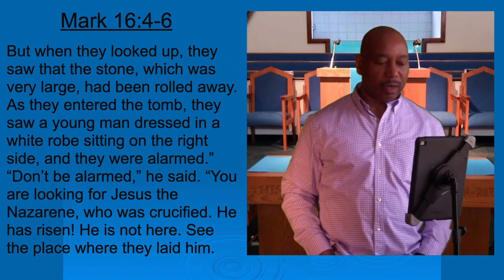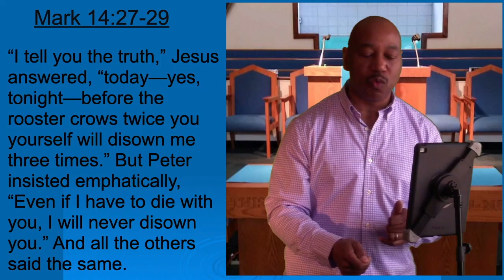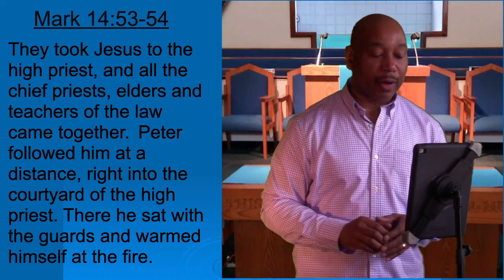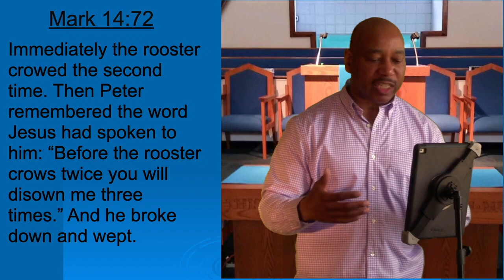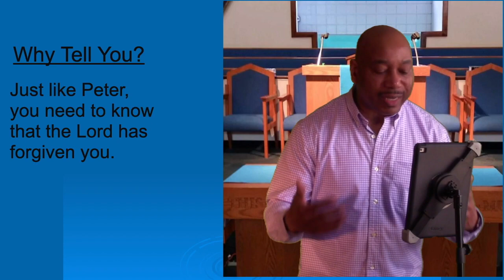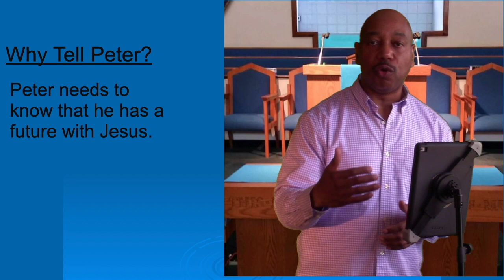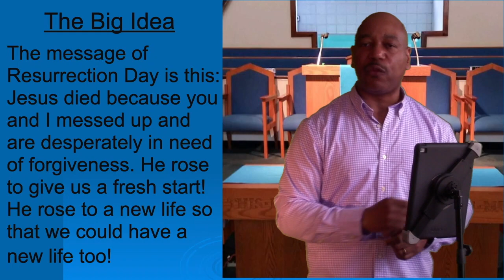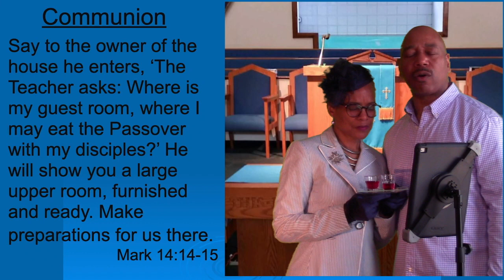Resurrection Day Message 2020 | Go Tell Peter | Pastor Phillip A. Gilmore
This is a sermon about the 3 things everyone needs to know as a result of the Resurrection of Jesus.